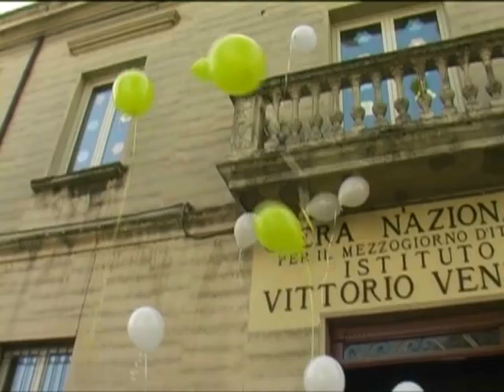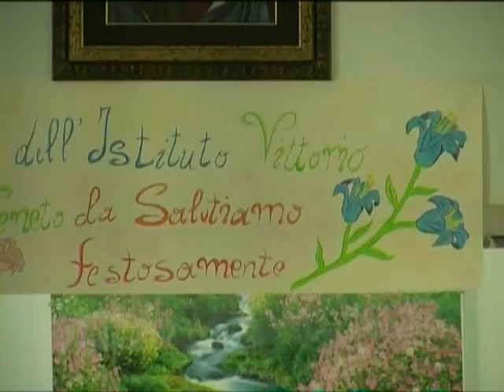il vescovo galantino al vittorio veneto a castrovillari.mpg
mons galantino vescovo di cassano ha fatto visita agli alunni dell'istituto vittorio veneto di castrovillari